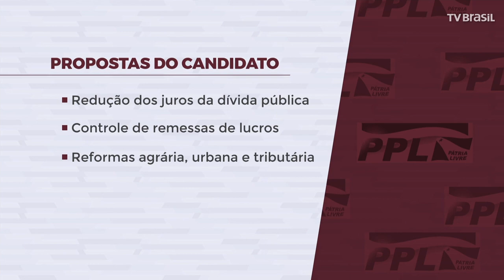PPL lança João Goulart Filho como candidato à presidência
O PPL, Partido Pátria Livre, anunciou seu candidato a presidente: João Goulart Filho. Ele é poeta, filósofo e filho do ex-presidente da república, deposto em 1964 pelo golpe militar. Ele propõe a redução dos juros da dívida pública; reformas agrária, urbana e tributária; defesa das leis trabalhistas e previdenciárias entre outras medidas.